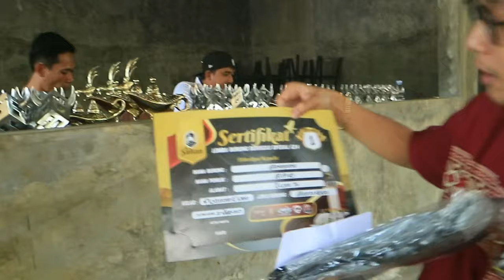THE SULTAN Feat PLATINUM CLASS : Murai Batu MAJAPAHIT Amunisi Team 76 Sumatera Raih Juara Pertama